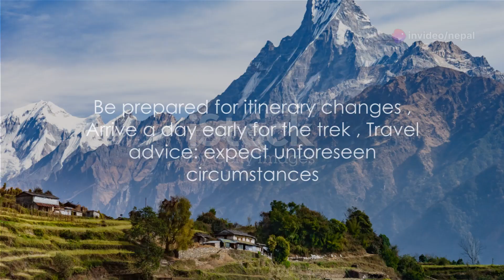Annapurna Base Camp Trek: A Journey to the Top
Embark on an unforgettable journey with us as we explore the mesmerizing Annapurna Base Camp Trek! In this video, we take you through the diverse landscapes, rich local cultures, and jaw-dropping views of the majestic Mount Annapurna. Get ready to be captivated by the beauty of one of the world's most renowned trekking destinations.

Join us as we trek through lush forests, charming villages, and pristine valleys, culminating in the awe-inspiring Annapurna Base Camp. From panoramic mountain views to unique cultural encounters, this trek offers a once-in-a-lifetime experience that will leave you in awe.

Don't miss out on this epic adventure! Watch our video, like it, and share it with your fellow adventure enthusiasts. Get ready to be inspired to explore the wonders of the Annapurna Base Camp Trek. 🏔️🌿🙌

OUTLINE:

00:00:00 New Trekking Regulations in Nepal
00:00:51 Impact on Annapurna Base Camp Trek
00:01:43 The Unwavering Allure of the Himalayas